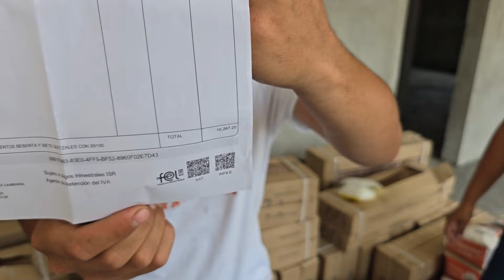Ya Esta Todo Listo Para Comenzar Con DIOS se LOGRARA 🙏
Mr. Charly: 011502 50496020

Siguenos Para que Juntos podamos seguir AYUDANDO A mas Gente